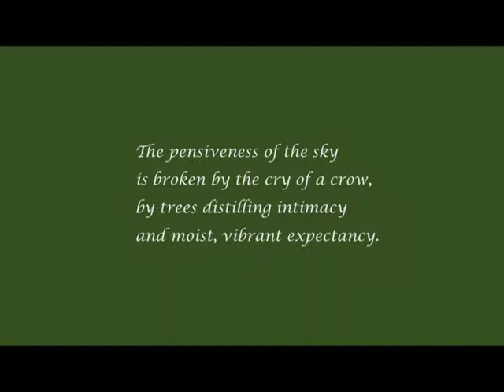A Walk in Moist Woods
A multimedia presentation of Carol Mays' poem, "A Walk in Moist Woods," about feeling intimately connected with the forest after a rain shower. From her book, Uplifting Poems, and her DVD, Poems of Enchantment. Audio produced by Outre Lights.